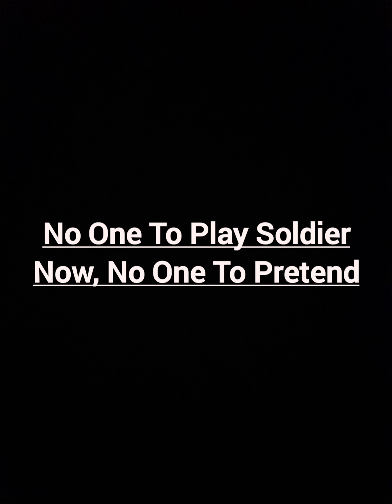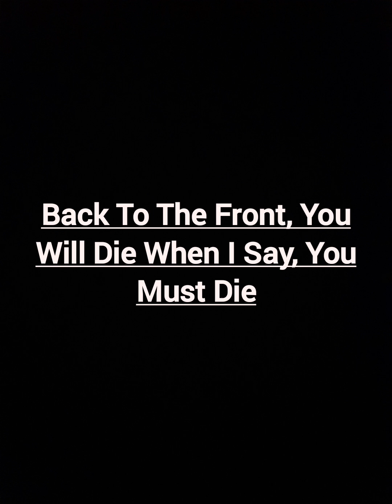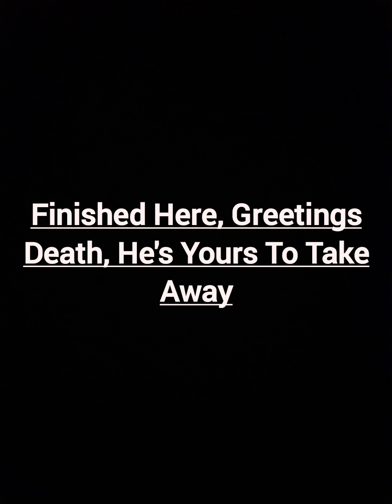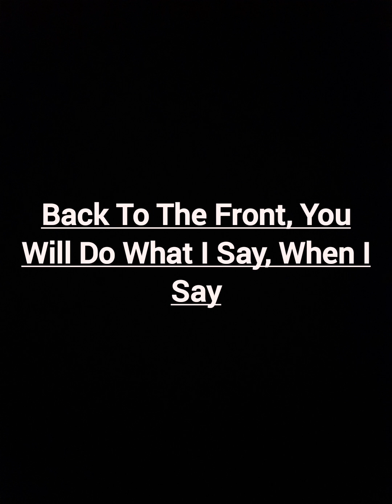Metallica - Disposable Heroes (Lyrics)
Credit To Metallica.